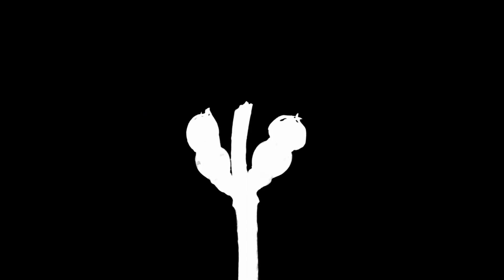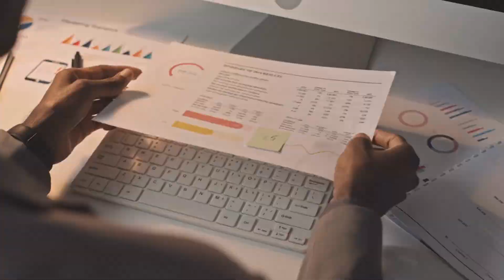[T1] Ta Thật Không Muốn Nhìn Thấy Bug Audio Truyện FuLL | Chương 1 - 5 | Ngô Đồng Hỏa Huyền Huyễn G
Truyện: TA THẬT KHÔNG MUỐN NHÌN THẤY BUG Tập 1
Tác giả: Ngô Đồng Hỏa
Thể loại: Huyền Huyễn, Giảo Hoạt